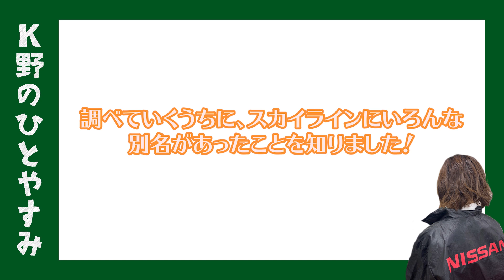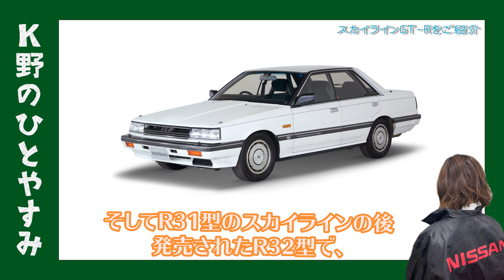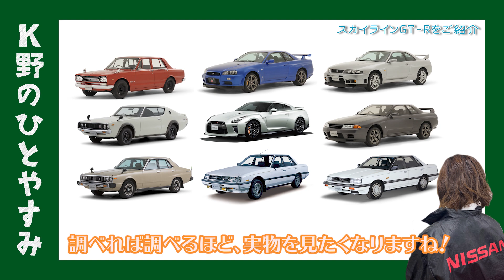【歴代】スカイライン＆スカイラインGT-R【K野のひとやすみ】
Ｋ野さんがスカイラインについてお勉強したようです。

いつもふくにちチャンネルをご覧いただきありがとうございます！